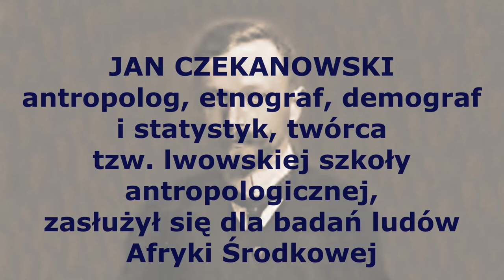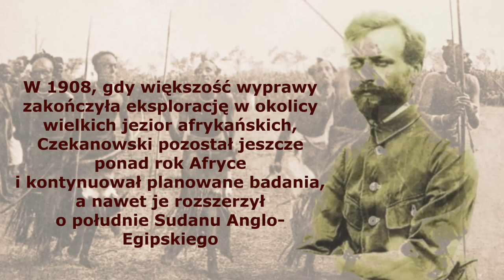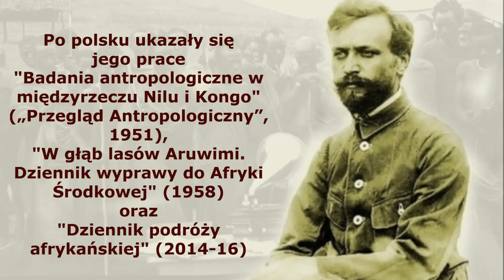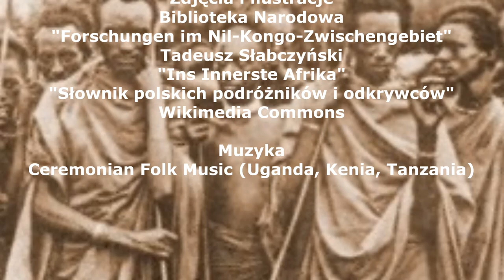JAN CZEKANOWSKI - polski antropolog w Afryce Środkowej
Polski antropolog i etnograf w wyprawie do Afryki Środkowej. Opracowanie Tadeusz Słabczyński
Jan Czekanowski, Polish explorer of Central African peoples